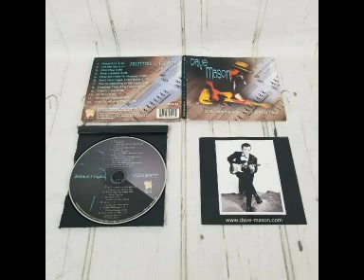Dave Mason - That's Love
26 Letters 12 Notes, released in 2008